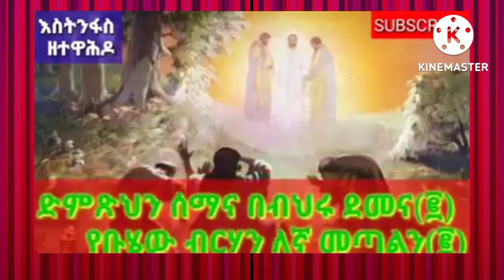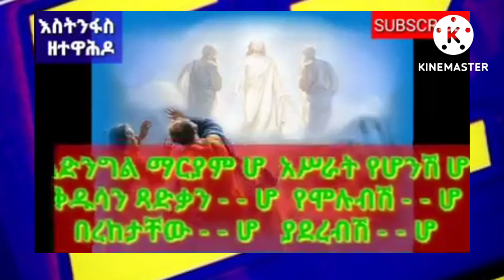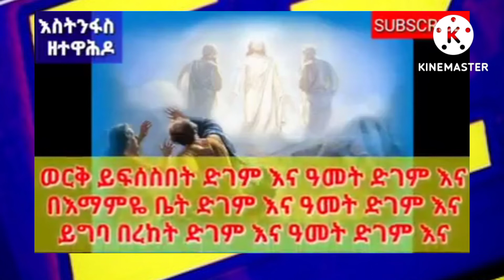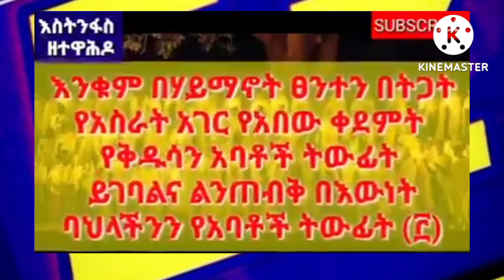ቡሄ መዝሙር - ቡሄ በሉ - ደብረታቦር | Buhe mezmur - Debretabor - Buhe 2014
ቡሄ በሉ ቡሄ በሉ ልጆች ሁሉ
የኛማ ጌታ የዓለም ፈጣሪ
የሰላም አምላክ ትሁት መሀሪ

እንኳን አደረሳችው

Ethiopian Buhe debretabor celebration 2022